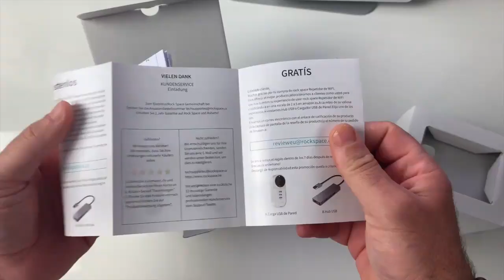Unboxing Amplificateur WiFi sans Fil – Répéteur Booster WiFi AC1200 Double Bande 5G et 2 4G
Booster Votre Wifi avec cet amplificateur répéteur Wifi gagner jusqu'à 200 mètres de porté sur votre wifi réel. Booster votre wifi en différentes bandes passante 2,4 et 5 Ghz connecter rapidement grâce au WPS pas beesoiinde logiciel ou d'application la connexion est automatique .

Lien de la page :